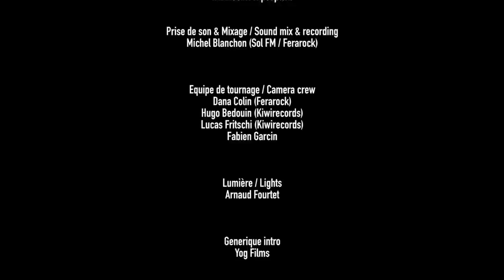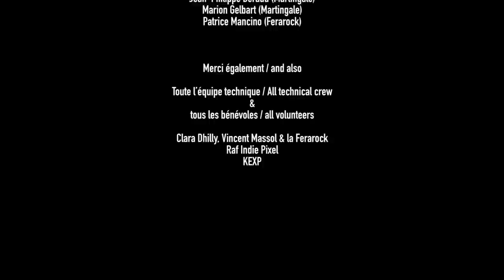This Is Not A Live Song Ferarock Sessions - GIRL BAND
GIRL BAND

Umbongo
Lawman
In Plastic
The Last Riddler
Paul

Crédits : Girl Band

Merci

Dara
Daniel Fox
Alan
Adam
Daniel Devine

Jean-Philippe Aline (Beggars France)
Sébastien Bollet (Beggars France)

Enregistré durant / Recorded during

This Is Not A Love Song Festival
2016

organisé par/organized by
Paloma & Come On People

Prise de son & Mixage / Sound mix & recording
Michel Blanchon (Sol FM / Ferarock)

Equipe de tournage / Camera crew
Dana Colin (Ferarock)
Hugo Bedouin (Kiwirecords)
Lucas Fritschi (Kiwirecords)
Fabien Garcin

Lumière / Lights
Arnaud Fourtet

Generique intro
Yog Films

Interview
Marie Rudeaux (Sol FM / Ferarock)
Patrice Mancino (Ferarock)

Montage video / Video editing
Patrice Mancino

Organisation & Communication / Planning & PR
Marilou Andrieu (Paloma)
Elora Quittet (Paloma)
Jean-Philippe Béraud (Martingale)
Marion Gelbart (Martingale)
Patrice Mancino (Ferarock)

Merci également / and also

Toute l’équipe technique / All technical crew
tous les bénévoles / all volunteers

Clara Dhilly, Vincent Massol & la Ferarock
Raf Indie Pixel
KEXP